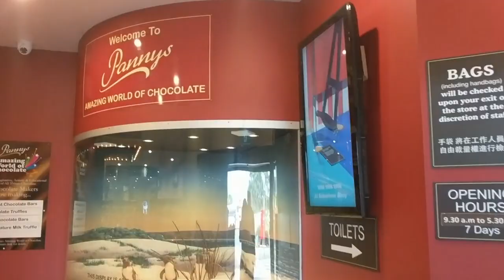Phillip Island / Wilsons Prom Trip!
Our mini break to Phillip Island & Wilsons Promontory National Park in Victoria, Australia for my long birthday weekend...

3 Days of kangaroo sightings, animal petting, glamping and hiking.. Amazing little trip!

- September 2018.

♪ Fiona Bevan - Slo Mo Tiger Glo (Acoustic) ♪